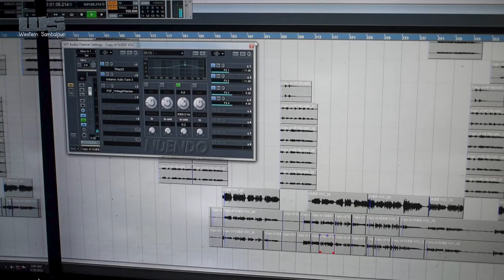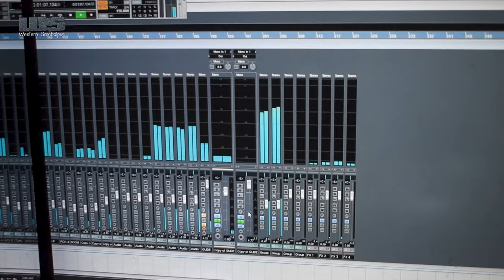Mor Bi Dene Ayeba Re time Full Song || Anil Bhai ||Bikash Pradhan || SB Rajendra || Ghumura Studio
Singer&music -Anil Bhai,
 Lyrics - Sarat Budek & Romio Sushant,
Recordist -Bikash chandra Sahu
 Recording -Ghumura Studio
Camera -Jivan Pradhan
Edit & DI -Rajendra Video World ( SB Rajendra )
Producer-Bikash Pradhan